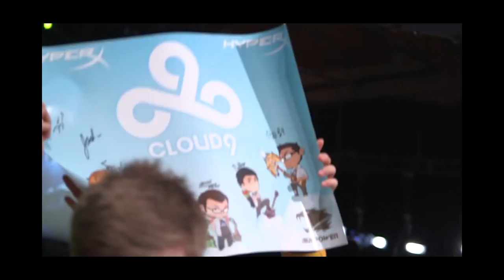Who is Going to All-Star 2014?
NA players talk about the opportunity to go to All-Star 2014.